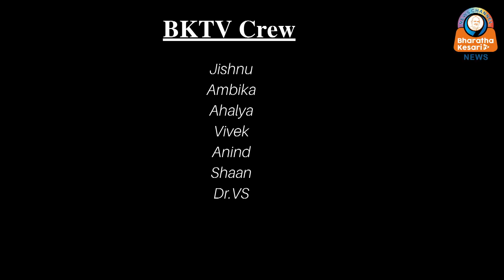കോൺഗ്രസ് പാർട്ടി എംപിയായ മുഹമ്മദ് ഫൈസലിനെ 10 വർഷം കഠിന തടവിന് ശിക്ഷിച്ചു